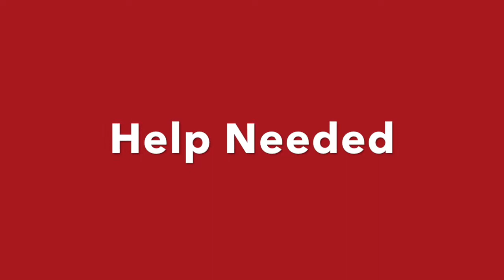Tug Valley High School: Fall 2017 HEROs Challenge Submission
Tug Valley High School's Fall 2017 HEROs Challenge Submission.